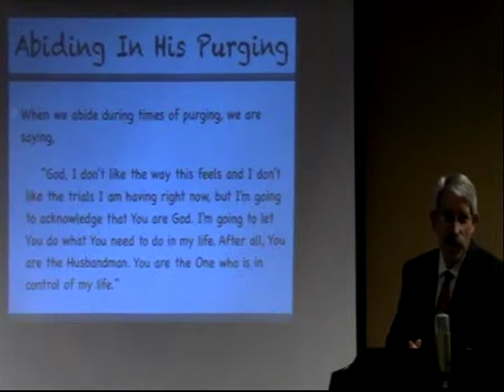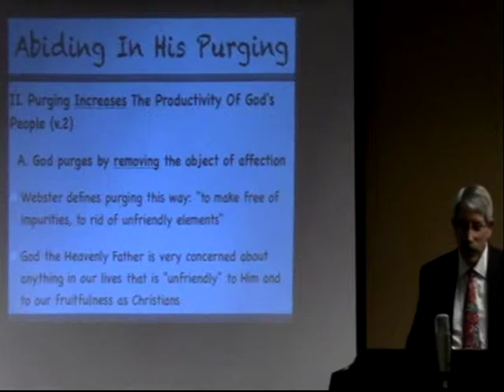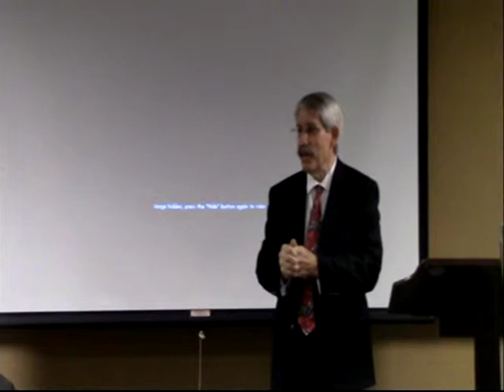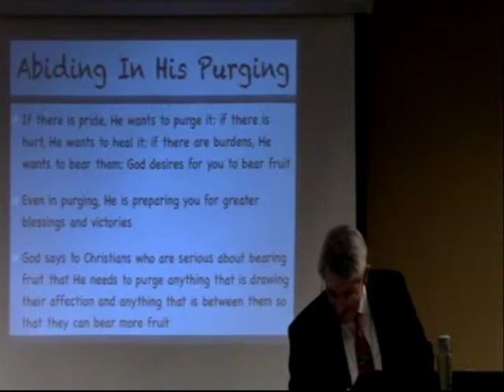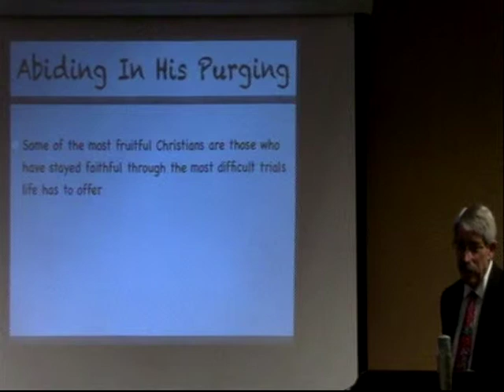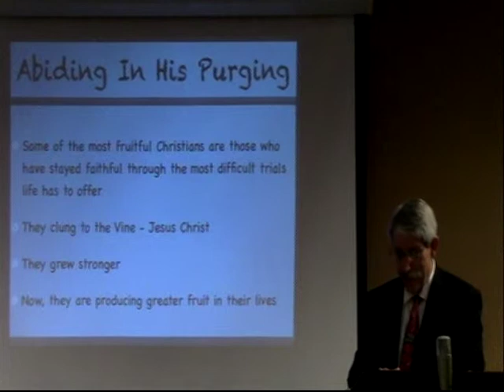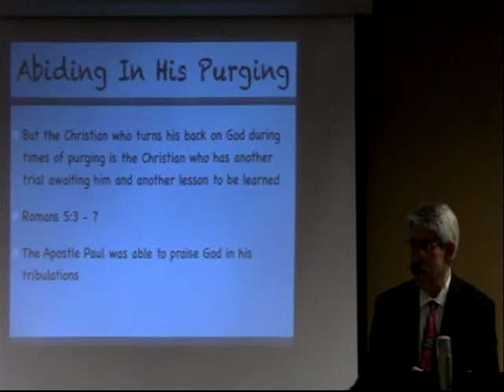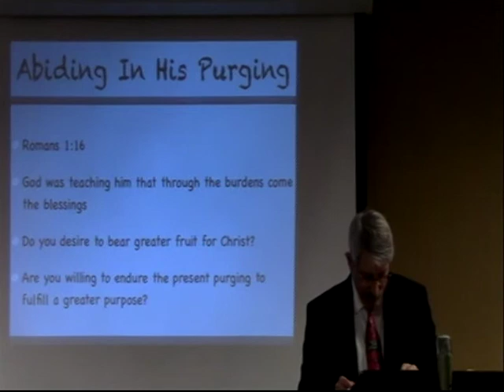Abiding In His Purging Part 4 10 Am 11 16 2014